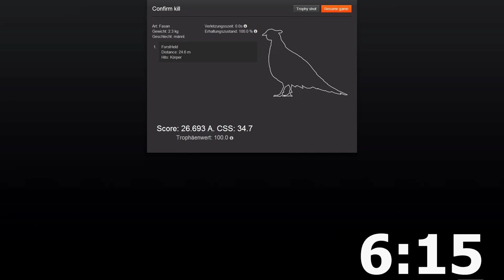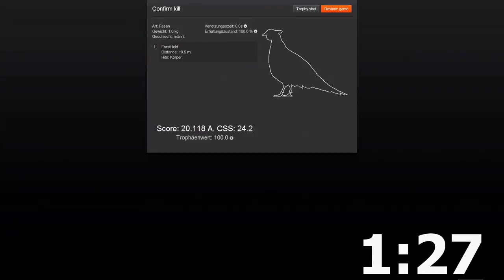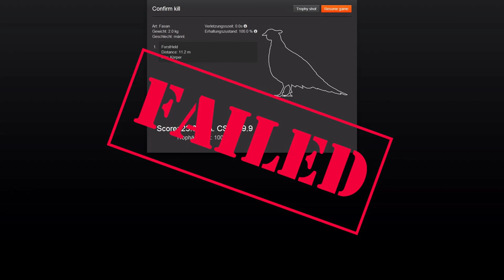Die "15 Minuten Challenge" #6 - Lets play the Hunter [1080p]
In diesem Lets play vom Jagdsimulationsspiel "the Hunter" stelle ich mir selbst eine Mission. Dieses Video ist Teil einer 16 Folgen langen Reihe.

und es bietet auch die Möglichkeit kostenlos zu jagen.

Schaut doch noch auf meinen Kanal. Dort habe ich andere sehenswerte Kanäle zu "the Hunter" verlinkt. Außerdem findet ihr dort eine Playlist von interessanten echten Jagdvideos.

Happy hunting!